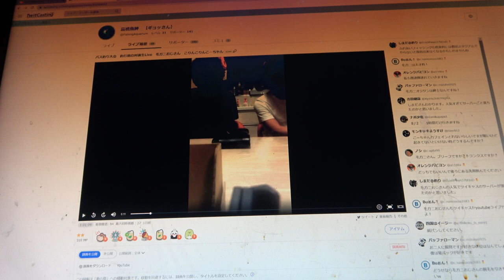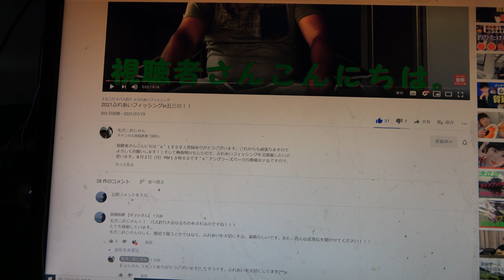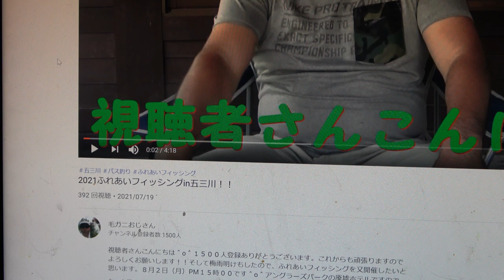ついにバス釣り大会を開催します！！！